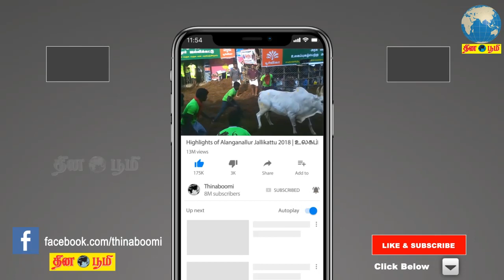கேரள மாநிலம் கோழிக்கோட்டில் விமான நிலையத்தில் ஏர் இந்தியா விமானம் தரையிறங்கியபோது விபத்து